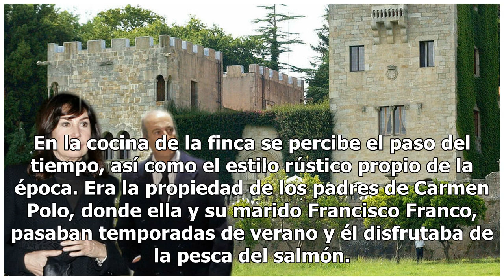La familia Franco no consigue deshacerse de sus viviendas: estas son sus propiedades 'malditas'